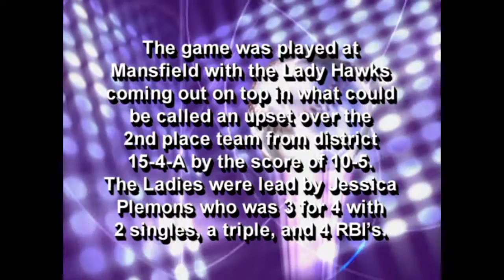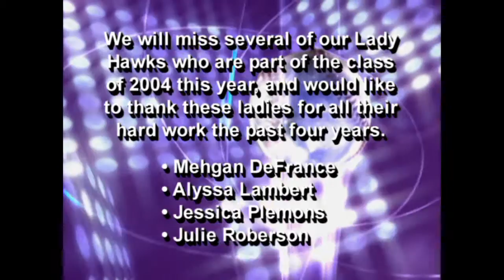(HD) Season 2 - Sports Softball Update May 2004